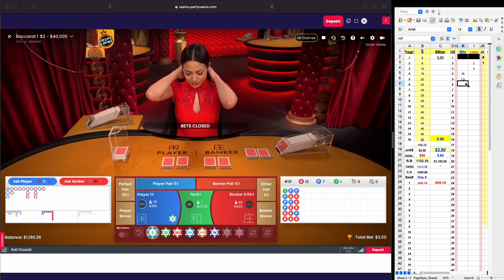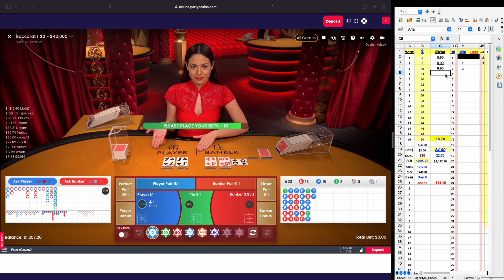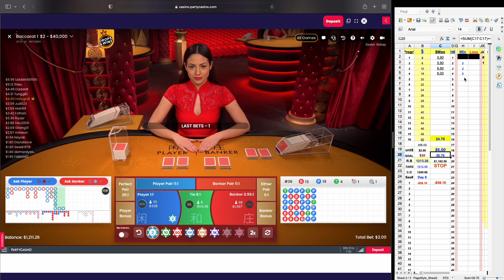Double Your Bankroll in 10 Days Challenge Day 6 Sess#2